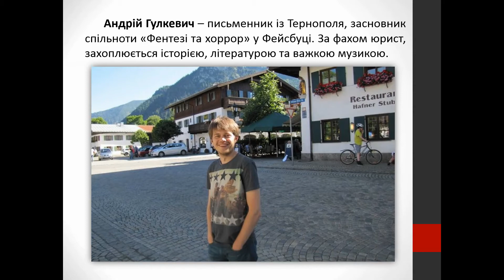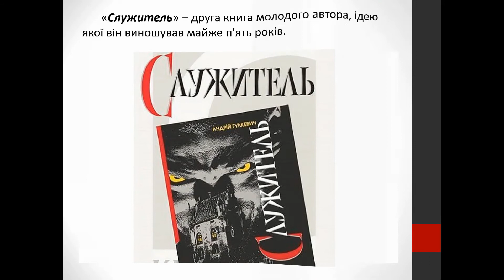Літературної відеозамальовки «Андрій Гулкевич: новий український хоррор»